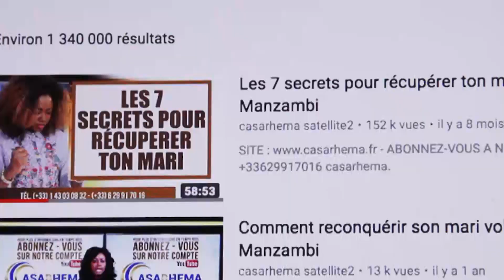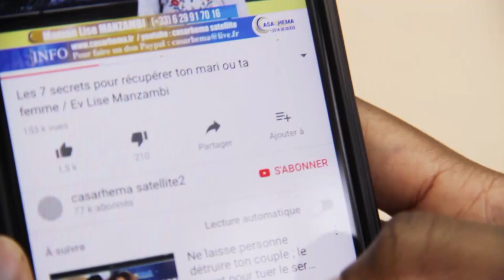L'onction pour guérir les malades, briser les chaines ~ Bishop Elisé MULUMBA | CASARHEMA